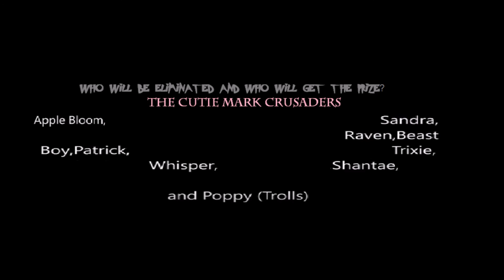Character Elimination Metropolis Episode 43